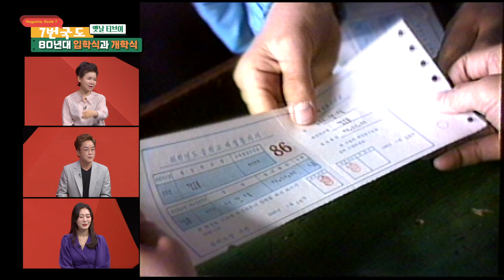[7번국도] 옛날 티브이 - 80년대 입학식과 개학식 / MBC 강원영동 210220 방송